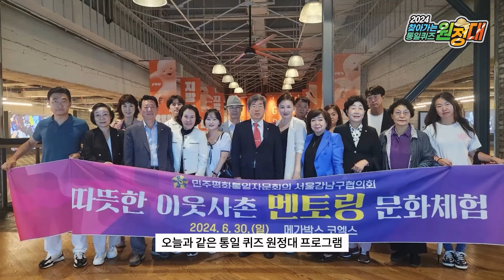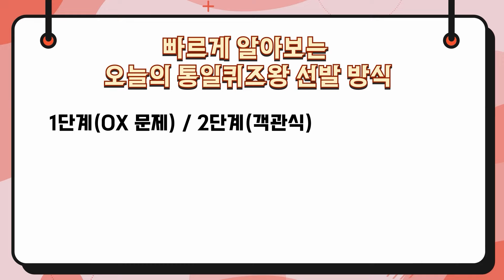퀴즈 원정대ㅣ수도전기공고 학생들의 통일퀴즈 실력 대공개!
📢 7월 17일(수),  서울 강남구협의회가
수도전기공고 학생들과 함께하는
'2024 찾아가는 통일퀴즈 원정대'를 개최했어요!

학생들과 교사, 자문위원 등 200여 명이
참석한 원정대 행사에는 장기자랑, 통일 유퀴~즈,
우리 학교 명물 콘테스트, 통일퀴즈 '고요 속의 외침' 등이 진행됐는데요.
대한민국 역사와 통일을 주제로
학생들의 생각을 들어보는 귀중한 시간이었답니다❣️